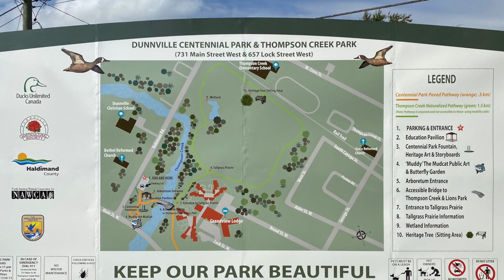Vintage Katadyn Pocket Filter Review Redux | Part 1 of 5 - HD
Beware & Prepare. Demonstrating and reviewing a vintage Katadyn Pocket Water Filter (25-26 years old) including using other in-line filtering process products (Carbon Cartridge & SteriPen) to achieve clean and safe drinking water from urban and natural resources - Part 1 of 5 - Redux. Now in HD